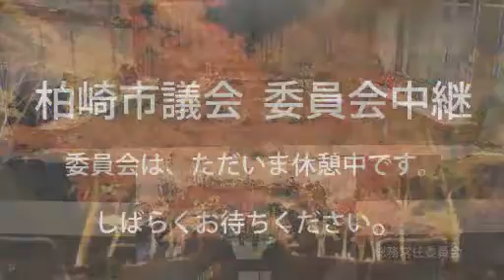平成27年12月8日 柏崎市議会総務常任委員会１（議案説明・市民生活部所管分）